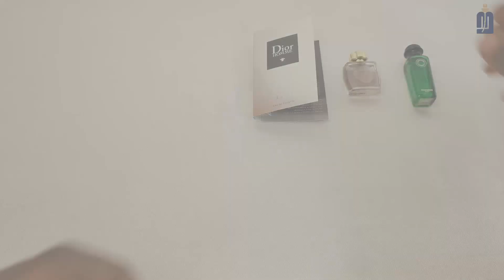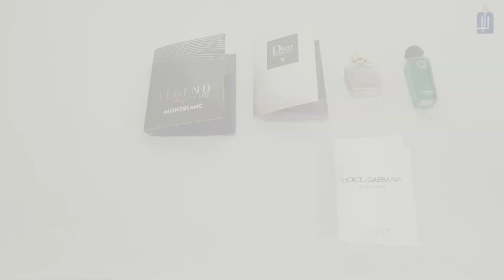مطور مميزة للجنسين | Top Unique Unisex Colognes